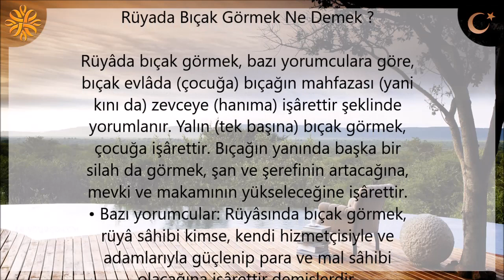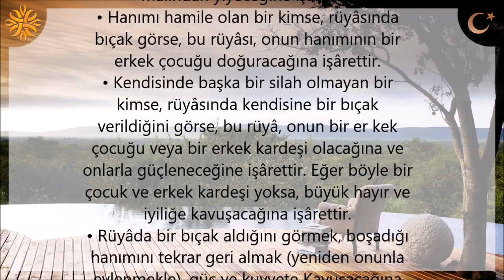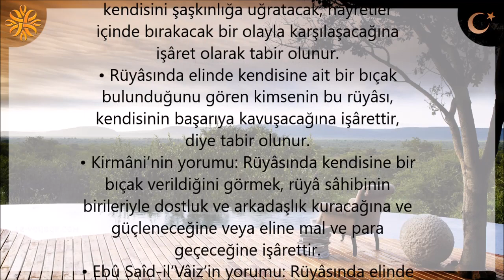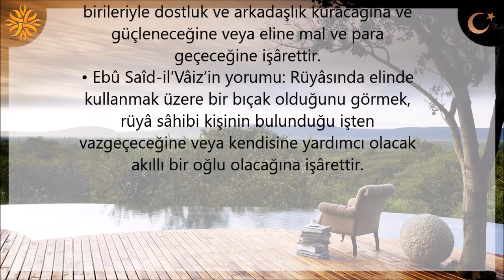Rüyada Bıçak Görmek Ne Demek ?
Rüyâda bıçak görmek, bazı yorumculara göre, bıçak evlâda (çocuğa) bıçağın mahfazası (yani kını da) zevceye (hanıma) işârettir şeklinde yorumlanır. Yalın (tek başına) bıçak görmek, çocuğa işârettir. Bıçağın yanında başka bir silah da görmek, şan ve şerefinin artacağına, mevki ve makamının yükseleceğine işârettir.
• Bazı yorumcular: Rüyâsında bıçak görmek, rüyâ sâhibi kimse, kendi hizmetçisiyle ve adamlarıyla güçlenip para ve mal sâhibi olacağına işârettir demişlerdir.
• Rüyâsında elinde bıçak tuttuğunu gören kimse, oğlunun malını yediğine veya oğlunun malından yiyeceğine işârettir.
• Hanımı hamile olan bir kimse, rüyâsında bıçak görse, bu rüyâsı, onun hanımının bir erkek çocuğu doğuracağına işârettir.
• Kendisinde başka bir silah olmayan bir kimse, rüyâsında kendisine bir bıçak verildiğini görse, bu rüyâ, onun bir er kek çocuğu veya bir erkek kardeşi olacağına ve onlarla güçleneceğine işârettir. Eğer böyle bir çocuk ve erkek kardeşi yoksa, büyük hayır ve iyiliğe kavuşacağına işârettir.
• Rüyâda bir bıçak aldığını görmek, boşadığı hanımını tekrar geri almak (yeniden onunla evlenmekle), güç ve kuvvete Kavuşacağına işâretle yorumlanır.
• Rüyâda bıçağını kınına soktuğunu görmek, eğer bekar ise evleneceğine işâretle yorumlanır.
• Rüyâsında bıçakla bir şey kestiğini görmek, rüyâyı göre kimsenin eline geçecek mal veya paraya işâret eder.
• Rüyâda bıçak ile elini kestiğini gören kimse, kendisini şaşkınlığa uğratacak, hayretler içinde bırakacak bir olayla karşılaşacağına işâret olarak tabir olunur.
• Rüyâsında elinde kendisine ait bir bıçak bulunduğunu gören kimsenin bu rüyâsı, kendisinin başarıya kavuşacağına işârettir, diye tabir olunur.
• Kirmâni’nin yorumu: Rüyâsında kendisine bir bıçak verildiğini görmek, rüyâ sâhibinin birileriyle dostluk ve arkadaşlık kuracağına ve güçleneceğine veya eline mal ve para geçeceğine işârettir.
• Ebû Saîd-il’Vâiz’in yorumu: Rüyâsında elinde kullanmak üzere bir bıçak olduğunu görmek, rüyâ sâhibi kişinin bulunduğu işten vazgeçeceğine veya kendisine yardımcı olacak akıllı bir oğlu olacağına işârettir.

Videomuz genel olarak şu konularla ilgilidir; rüyada bıçak atmak, rüyada birinin bıçak çekmesi, rüyada bıçak saplamak, rüyada bıçak çekilmesi